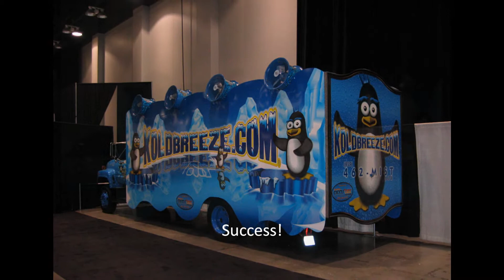BRIDALRAMA - DUKE ENERGY CONVENTION CENTER - KOLDBREEZE.COM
- The Bridalrama is an event that takes place twice a year at the Cincinnati Convention Center located in CIncinnati Ohio. We were invited to showcase our products for couples that are planning their weddings. KoldBreeze.com has provided outdoor misting fans for numerous weddings over the past few years, giving the much needed relief from the hot temperatures. We supply mobile misting fans that offer the ability to spot cool certain areas of the event, along with helping control dust and insects during the time spent outside. Contact KoldBreeze.com today to schedule your outdoor event or wedding to give your patrons the ability to stay cool! 859-462-MIST(6478)